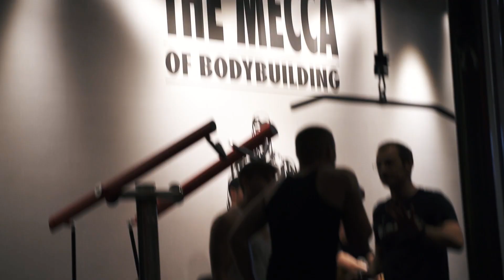LIGHTWEIGHT BABY #3 - GOLD'S GYM MILANO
Altro giro, altro "LIGHTWEIGHT BABY", l'appuntamento imperdibile per gli appassionati di fitness e body building oltre che per gli appassionati del brand Gold's Gym.
DJ set dal vivo, challenge a premi, sconti esclusivi sull'abbigliamento e sul merchandising, workshop con gli head coach e tantissime attività in programma per una intera giornata. It's worth making the trip!